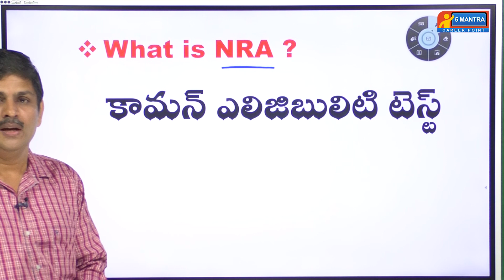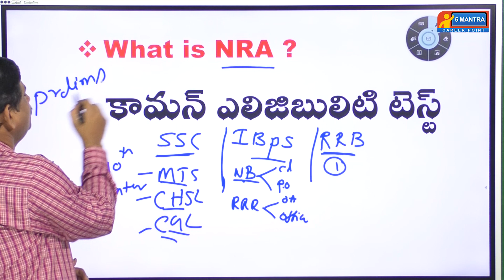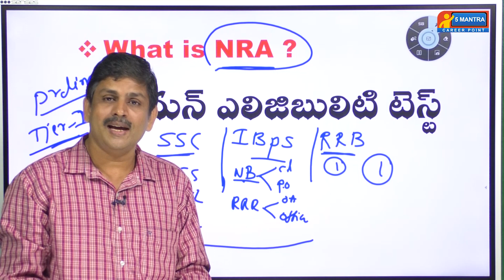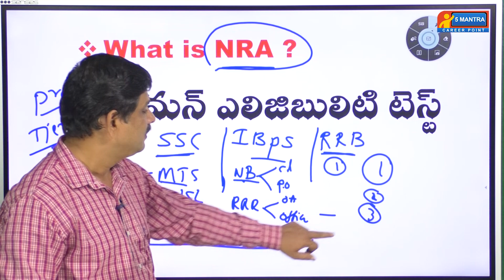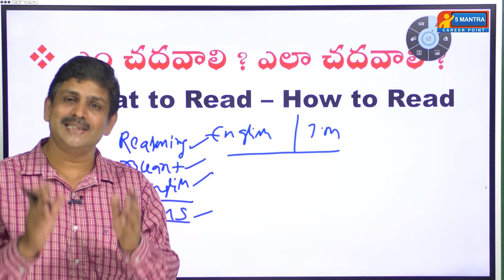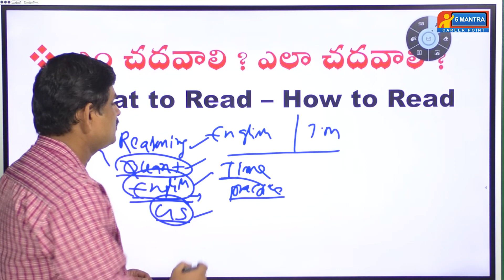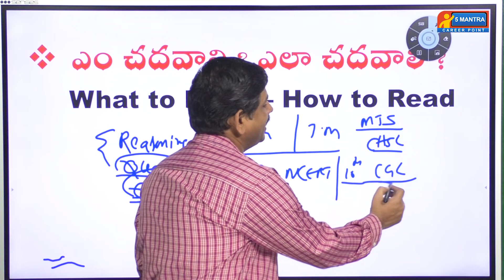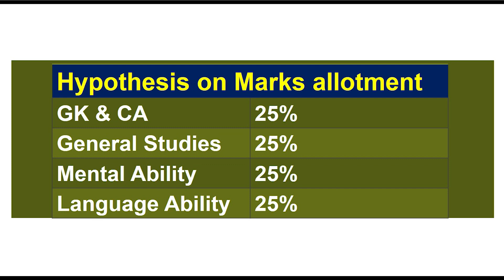NRA | National Eligibility Test | Central jobs details by Rajendra Sharma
In this video details given for national recruitment agency of indai.

Common eligibility test syllabus, exam pattern explained.

This is use ful for RRB,NTPC,IBPS,SSC,NDA, Prepartion students.

Rajendra Sharma senior faculty explained content in this video.